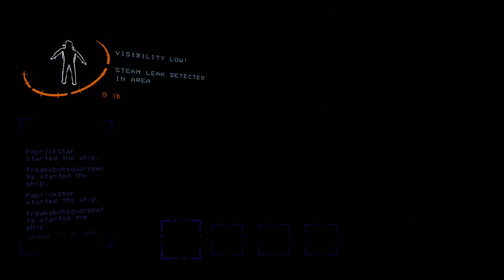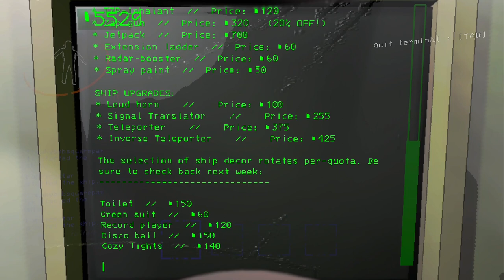(Former World Record) Lethal Company Co-op Quota 10 Version 50 Speedrun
TECHNICALLY not lying when I say Former World Record, you just have to check the history on 2 player 10 quota V50 on speedrun.com :)
I believe the time was 3:05:02.400 for this run.
Done with @nipcream